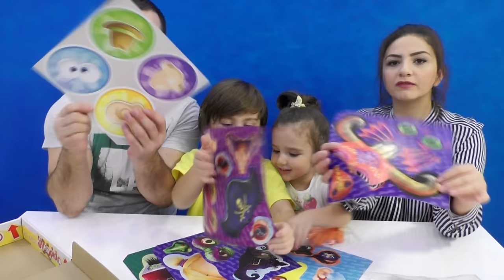ЧЕЛЛЕНДЖ СМЕШНЫЕ ЛИЦА. Превращение в разных монстров. Игра ступидо. Funny Stoopido. Кикидо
К нам в руки попала очень забавная семейная игра Stoopido, и мы всей семьей решили в нее поиграть! Игра на самом деле оказалась очень веселой, мы смогли примерить на себе огромное количество разных лиц и образов. Ну а как мы играли и что из этого получилось смотри видео до конца!